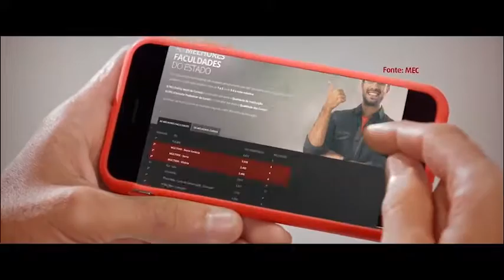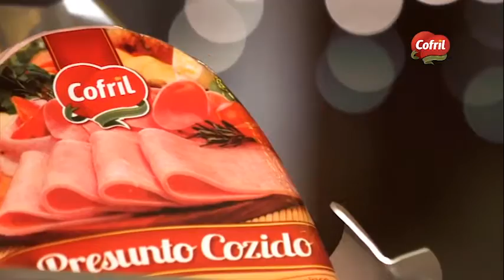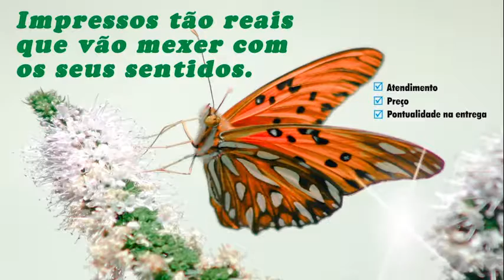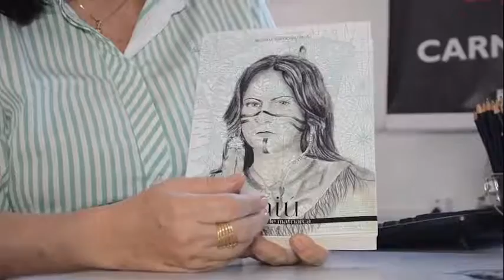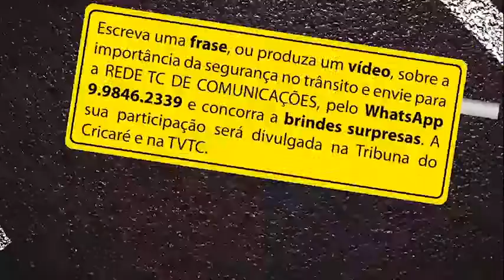Jornal da TVTC 1ª edição 15 09 2016